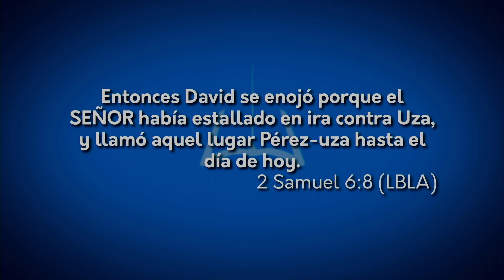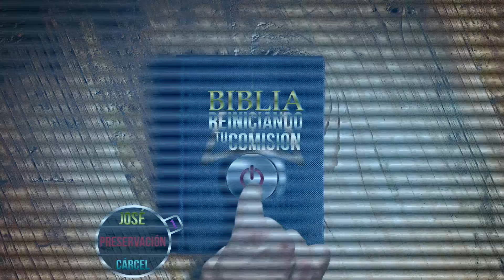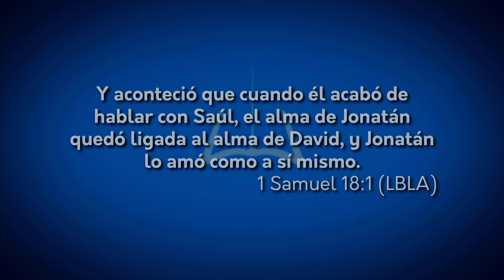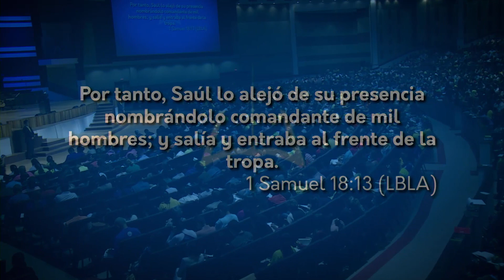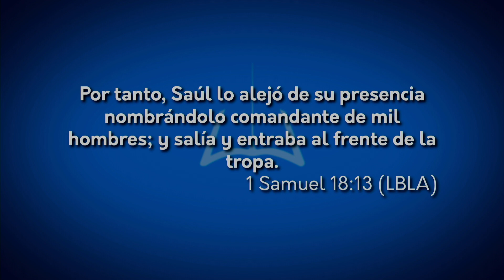Apóstol German Ponce - Reiniciando Tu Comisión Parte 2 - Domingo, 21 de agosto, 2016.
Predicado el domingo, 21 de agosto, 2016. 2 turno Ayuno Congregacional. Te compartimos el mensaje Reiniciando Tu Comisión 2, predicado por el Pastor German Ponce en el templo de la Iglesia de Cristo Ebenezer de San Pedro Sula, Honduras.